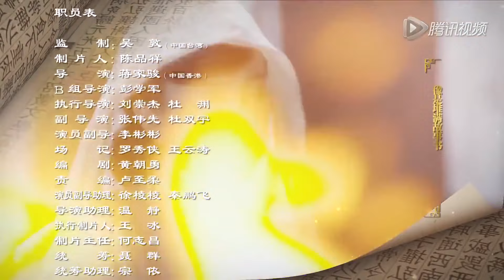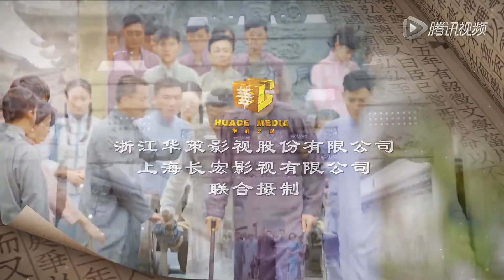【最好看爱情虐心剧】《少爷养娇妻》第36集 | 一心为了报仇嫁入豪门的她却不小心爱上纨绔公子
导演：蒋家骏
主演：张檬、韩栋、何中华、茅子俊、吴倩
《少爷养娇妻》讲述了江南才女沈碧云为了探查杀父仇人，不惜以终生幸福为赌注，嫁入江南最大私家藏书馆之主宣家，一边侦破灭门疑云，一边寻求古书的故事。辛亥革命胜利之后的民国初年，江南才女沈碧云为了实现进入中国最大的私人藏书楼博览群书、为所有学子争取读书的权利的理想，也为了探查杀父仇人，不惜以终生幸福为赌注，嫁入藏书楼之主的宣家，却由此陷入宣家内部的勾心斗角、争权夺利漩涡，遭遇重重危机，尝尽人情冷暖，几度出生入死，宣家也经历了一次次浩劫，直至家破人亡，碧云仍然矢志不渝，在宣家四少爷宣孝季和进步青年吴时的帮助下，凭着坚强的信念和过人的智慧拯救了宣家，成为宣家新当家人，并查清真凶，报得父仇。最终，沈碧云冲破封建祖制开放书楼，包括碧云在内的莘莘学子得以登楼读书。